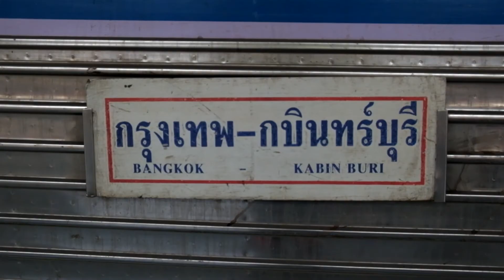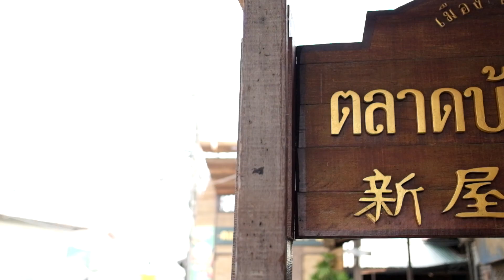Btravel #2 - Thailand : EP.1CHACHOENGSAO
This is the first time taking free- ticket train from Hua-Lampong station in Bangkok to Chacheongsao station. It took about 2 hours . My first stop was Wat Sothon and then went Talad (market) Mai  buying some food and having lunch by the Bang Pakong river bank .
After that we headed to Wat Samarn by ferry to pray and make merit .

6 o'clock was the  perfect time that we got back in Bangkok by another train ride